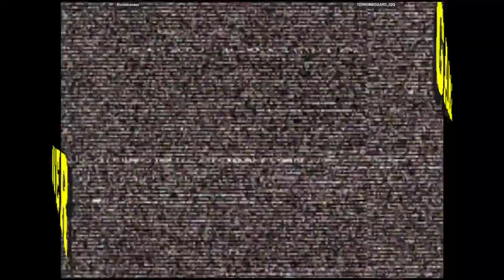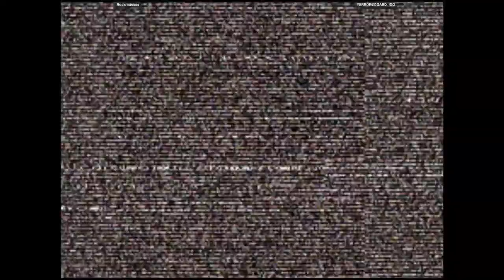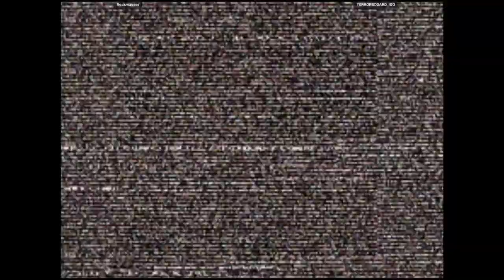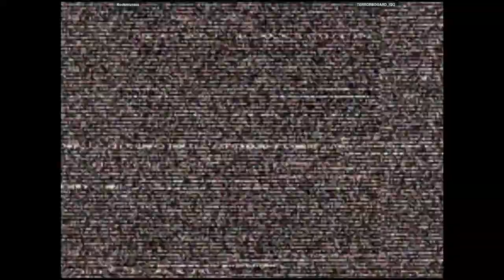CVS2 - Rockmansss VS TERRORBOGARD_IQQ | 🇨🇱🇨🇱 Fightcade2